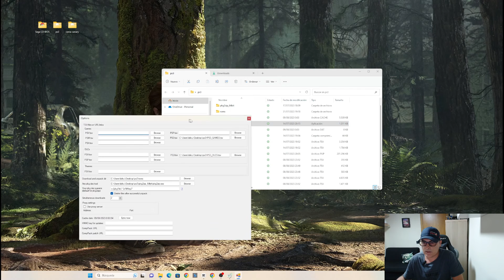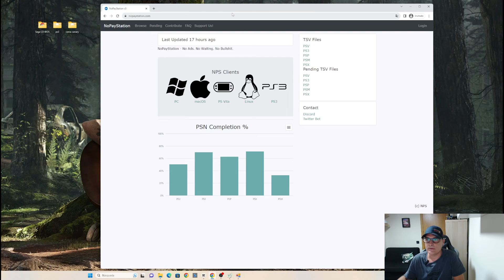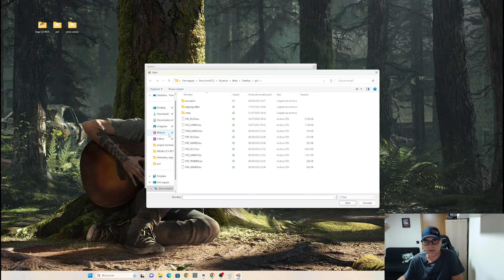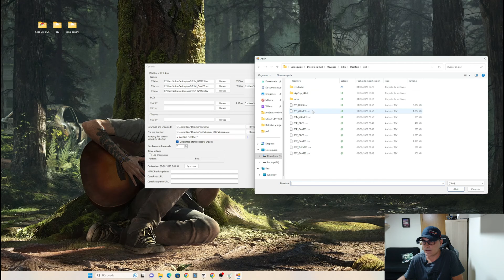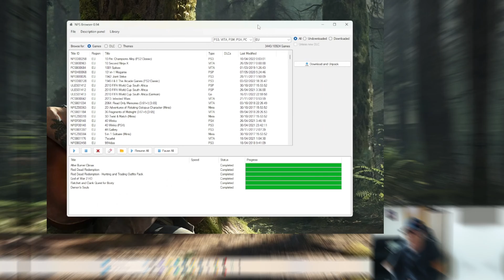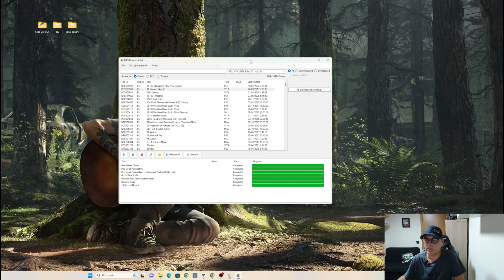NPS BROWSER descarga todos los juegos que quieras | PS3, PSvita, PSX, PSM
Nps Browser descarga todos los juegos que quieras de PS3, PS Vita, PSP, PSX y Neo geo